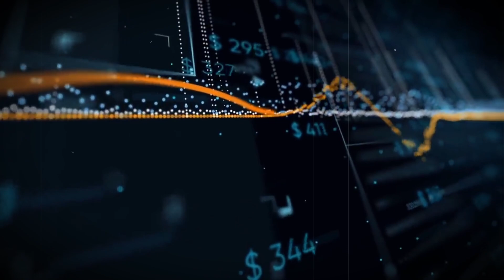ABD ÇİN'İ ÇEVRELEDİ... ÇİN PLANI ORTAYA ÇIKTI...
türkiye siyaset tarihi,
türkiye siyaset,